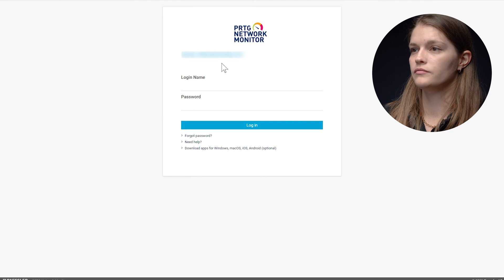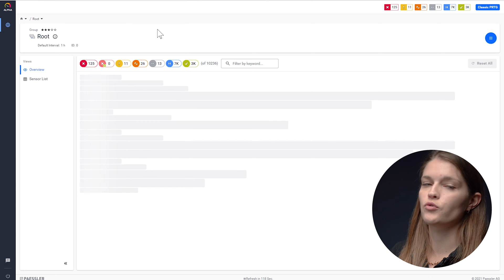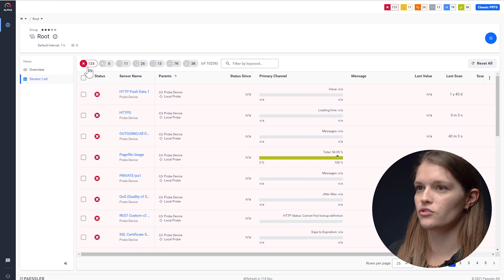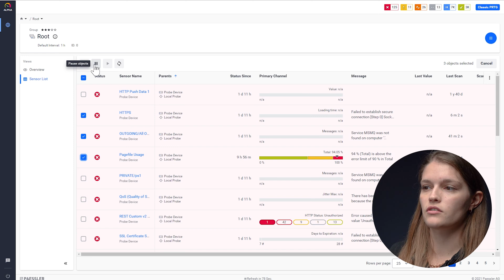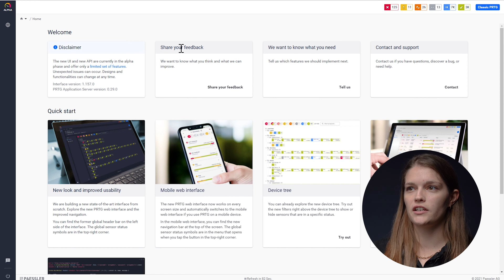PRTG Tutorial - NEW Interface (Alpha Version)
In this video, Nina explains, how to activate the alpha version of the new User Interface in PRTG, and gives you a first preview on what the first steps with the new interface looks like. Be sure to fill out our survey while clicking the feedback button within PRTG after you tried it, to let us know what you think! (The alpha version is available from version 21.4.73)

Table of contents:
0:00 - Intro & disclosure
0:33 - What is the new user interface
0:55 - What you need to know before you activate
1:29 - Live demo on how to activate
2:07 - Switch to the alpha
3:37 - Sensor list & actions
4:37 - Mobile UI
5:11 - Support & feedback
5:54 - Thanks & have fun testing